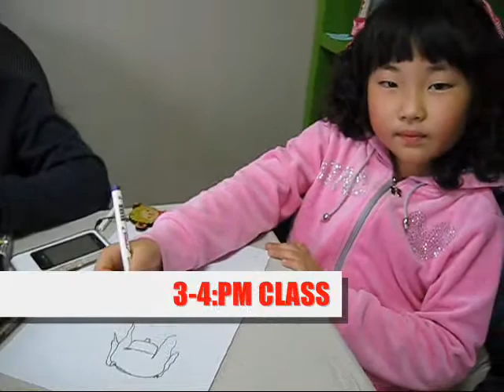ESL FREE CONVERSATION for Korean Students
ESL CONVERSATION with Korean Students